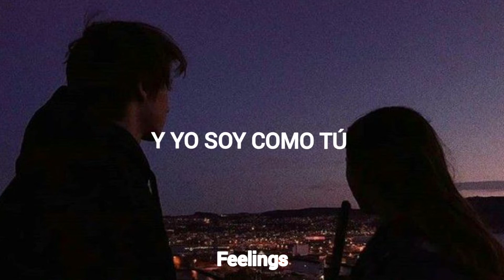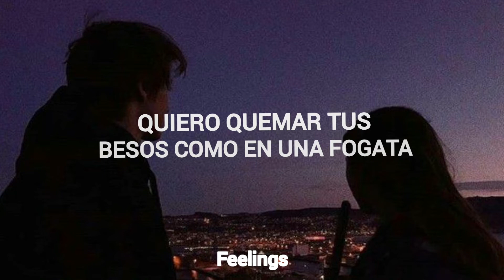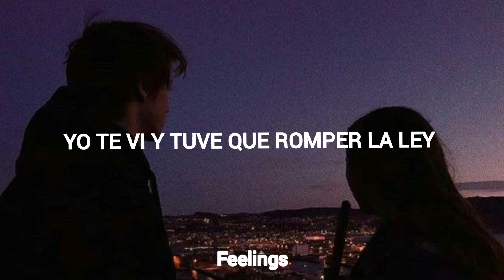Ladrones - Lasso & Danna Paola (Letra)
Ladrones - Lasso & Danna Paola (Letra) / Lyrics

🔰Si te gustó el video:
1.Deja tu like👍🏻
🔔 4. Comenta que te pareció mi video✏️
5.Comparte🌐

Letra:

Tú ere' como yo
Hiere' a quien quiere' pa' tener lo que no tiene'
Y yo soy como tú
Lo que me entretiene casi nunca me conviene

Yo te vi y tuve que romper la ley (Ay)
Yo también y lo volvería a hacer

Como ladrone', nos robamo' besos que no no' pertenecen
Como ladrone', le hacemo' daño a quien no merece
Ladrón que roba a ladrón, tiene mil año' de perdón
Pero el que roba a un ladrón, siempre termina sin corazón (Sin corazón)

¿Por qué lo prohibido es tan divertido? (Yeah)
Si tú no eres mío, ¿por qué quiero contigo?
Te tomé prestada, en la madrugada
Nadie sabe nada, si no dices nada
Y otra vez, y otra vez y otra vez
Te robo la mirada pa' que me vuelvas a ver
Y otra vez (Y otra vez), y otra vez y otra vez (Y otra vez)
Me apuntas a la puerta, pero ya yo sé volver
Quiero quemar tus besos como en una fogata
Quiero ser policía para ser quien te atrapa (Mmm)

Como ladrones, nos robamos besos que no nos pertenecen
Como ladrones, le hacemos daño a quien no merece (Mmm)
Ladrón que roba a ladrón (Ey), tiene mil años de perdón
Pero el que roba a un ladrón, siempre termina sin corazón

Y así nos pasó, eh-yoh, eh-yoh (Eh-yoh, eh-yoh-oh-oh)
Y así nos pasó, eh-yoh, eh-yoh (Woh)

Yo te vi y tuve que romper la ley
(Y tuve que romper la ley)
Yo también (Y yo también) y lo volvería a hacer
(Lo volvería a hacer mil veces)

Como ladrones, nos robamo' besos que no nos pertenecen (No nos pertecen, no)
Como ladrones, le hacemos daño a quien no merece (Ah, no)
Ladrón que roba a ladrón, tiene mil años de perdón
Pero el que roba a un ladrón (Ey), siempre termina sin corazón

Y así nos pasó, eh-oh, eh-oh (Eh-yoh, eh-yoh, eh-yoh, ey)
Y así nos pasó, eh-oh, eh-oh (Mmm)
Así nos pasó